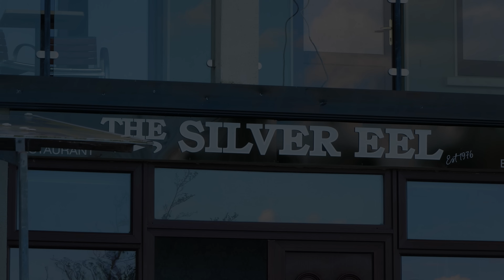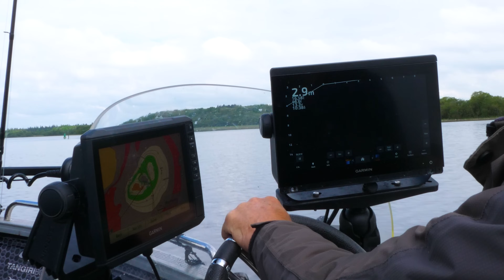On Pêche les Géants de ce Lac Complètement Dingue ! (Voyage Irlande)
Aujourd'hui, on va pêcher en Irlande à la recherche des énormes brochets ! On pêche chez Sejour-de-peche.fr avec notre guide Aaron, qui va nous montrer toutes les techniques possibles ! Livescope, traine, lancé-ramené.
Un seul objectif, s'amuser !

Leurres utilisés :
► Madness Balam 245/300
► Biwaa Swimpike
► LMAB Drunkdancer
► LMAB Drunkbait

► Shimano Calcutta